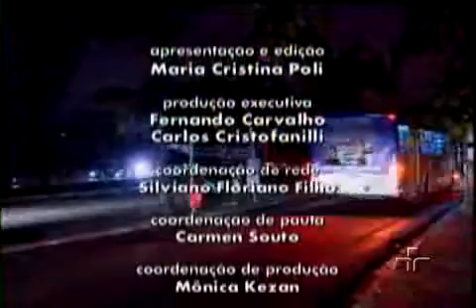Jornal da Cultura 04/02/2011 - 4º Bloco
Veja, na íntegra, o quarto bloco do Jornal da Cultura desta sexta-feira.